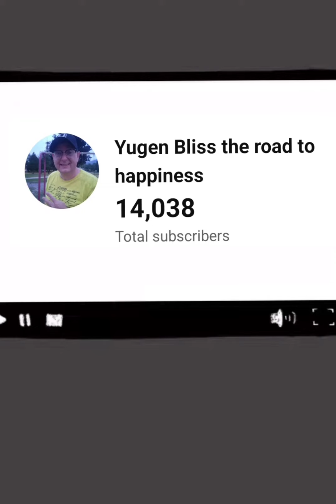Here's a Poem (Is truth dead?)poetry,#2024